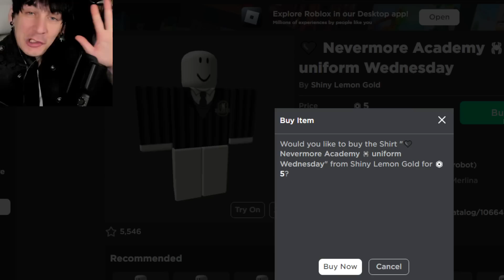COSTRUISCI MERCOLEDI ADDAMS per SOPRAVVIVERE su ROBLOX ITA!!